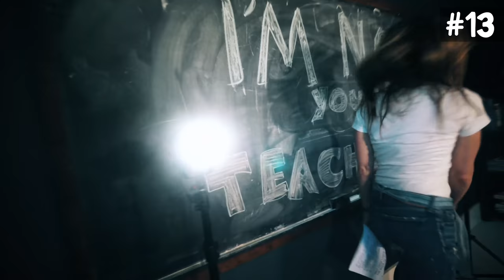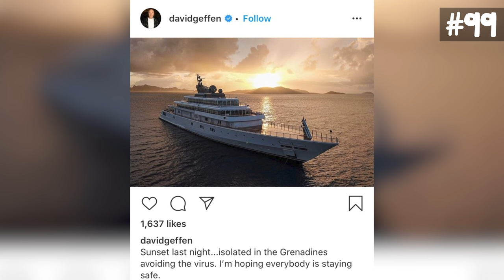All of Our Songs from 2020 - The Holderness Family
It's our Christmas present to you... all 154 songs we did in 2020. It's been quite a year. Thanks for being here with us.